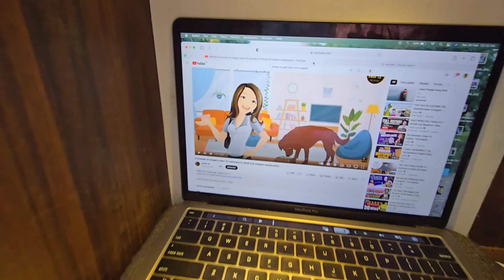Sasu Maa ki love marriage thi ya arrange marriage...? 🤔